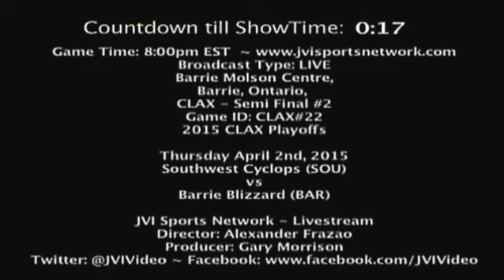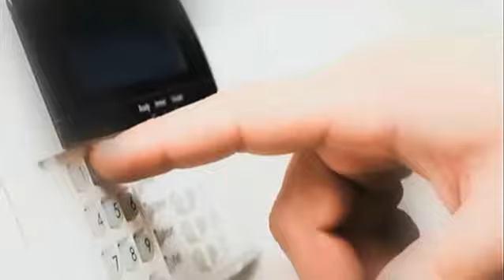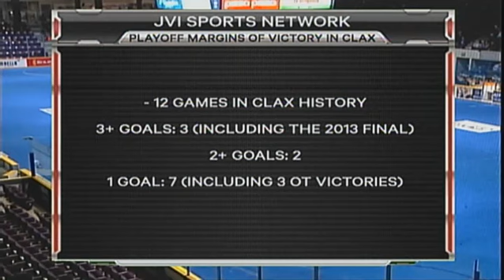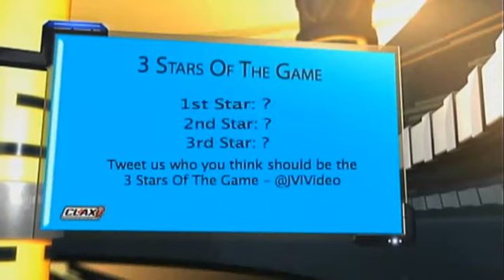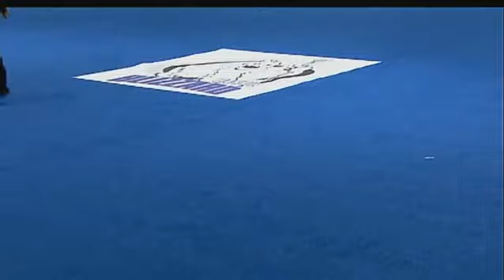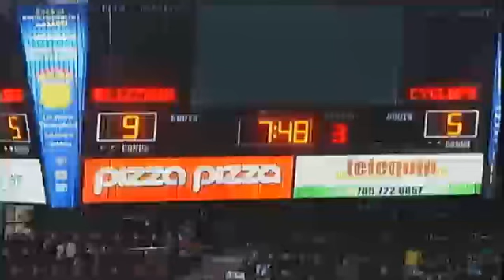CLax - Semi Final 2 - SouthWest Cyclops vs Barrie Blizzard - April 2, 2015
In the 2nd Semi Final match-up of the 2015 season the top seed Barrie Blizzard play host to the number four seed SouthWest Cyclops at the Barrie Molson Centre.